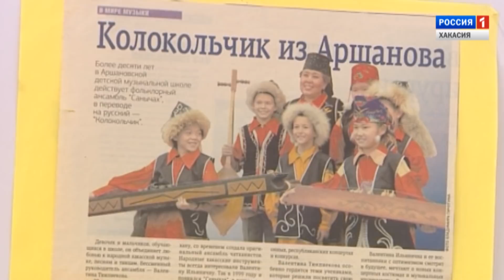Чалахай иртеннен, Хакасия! 23. 05.2019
Эфир на хакасском языке от 23 мая 2019